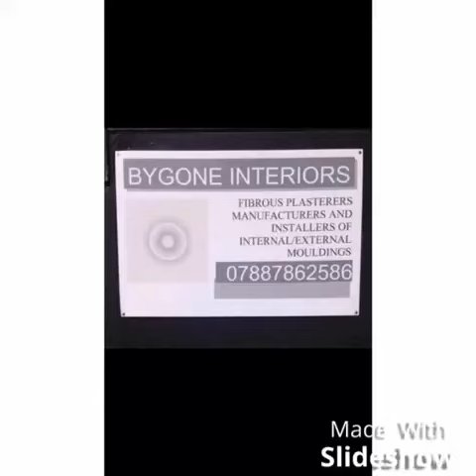Plaster ceiling panels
Plaster ceiling panels bygone-interiors.co.uk